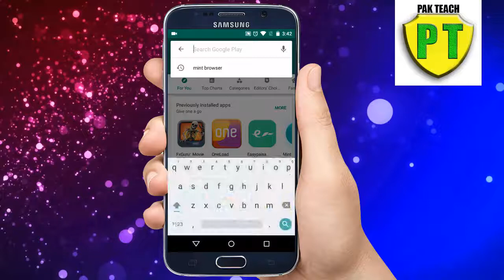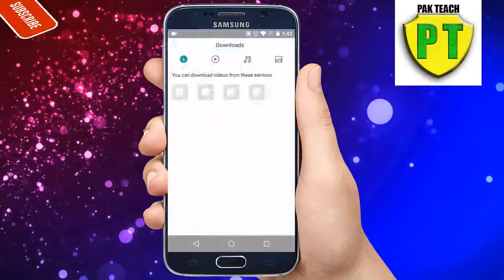Father of Google chrome || world newest browser || how to use 7G speed || in urdu/hindi by pakteach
A new and latest browser means better then google chrome must watch this video and in this video i will show you how to use 7G speed in your mobile.